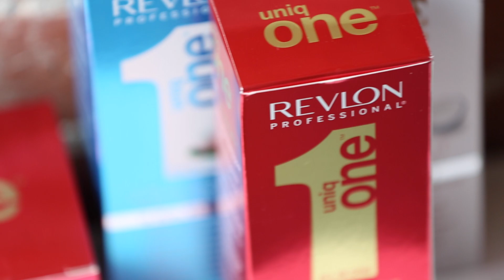Education / training / braids / updos / easy / Revlon Pro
Give your basic bun or ponytail a break. Let's face it , these updos keep hair out of the way and in place , but who doesn't fall into a hair rut ?